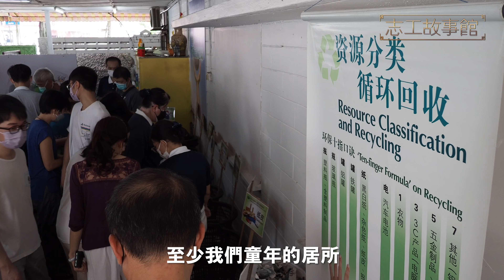【志工故事館109】螢火蟲環保站啟用回顧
有一種昆蟲它的尾部在黑暗的夜裡會閃閃發光，發出微弱的亮光。當它們聚集在一起時，整片環境就像掉落在陸地上的星空，十分好看。它們就是螢火蟲。

座落於甲洞一處的住宅區，那裡的街道以 Api-api 命名，正是螢火蟲的國語（馬來西亞語）名稱。那裡有一間舊房子，過去是一對老夫婦和四個兒女組織幸福家庭的地方。歲月不待人，老夫婦屋主逝世，孩子也長大成家，舊屋一直懸空沒有人住。

後來，老夫婦的孩子依循父親的遺囑，就算老房子不住人也不應該賣掉。他們決定將這所祖厝轉交給慈濟志工，改為一間能夠在當地社區淨化鄰里、教育民眾的環保教育站。

錄影/剪輯：林英意